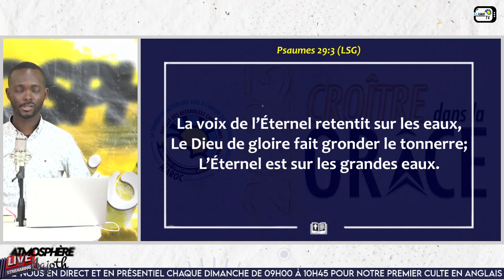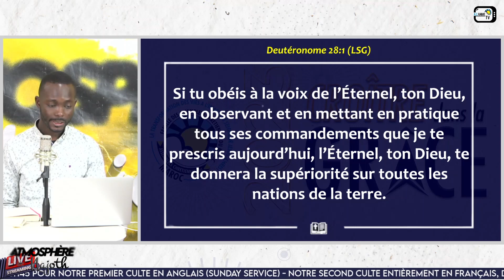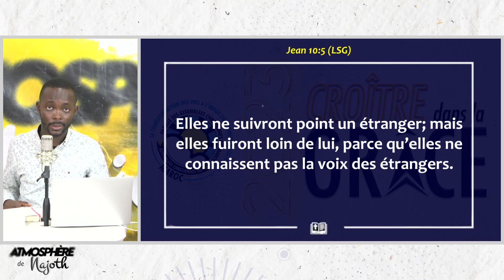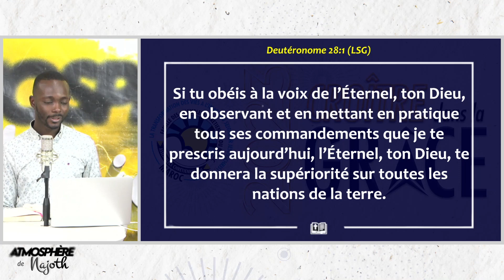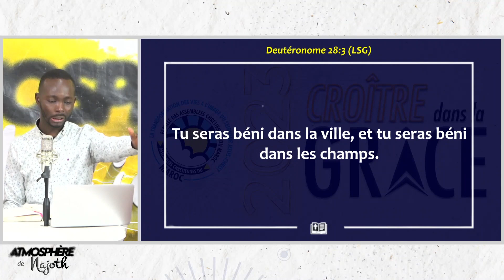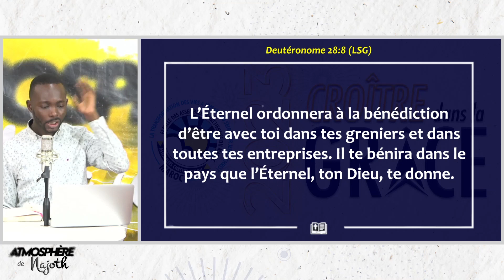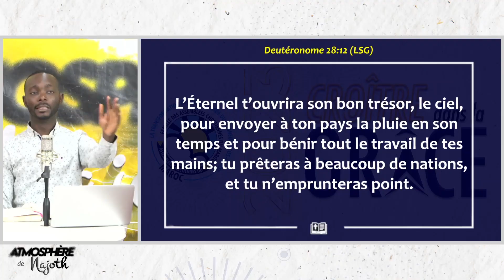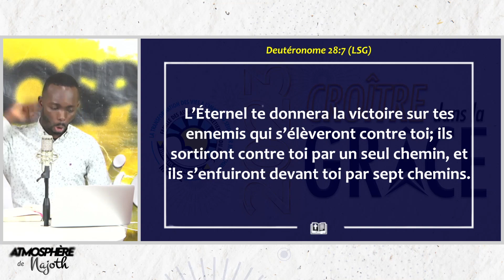ATMOSPHÈRE DE NAJOTH | Lundi en Feu | 08/05/2023 avec le Pro. A. COFIE-AGAMA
"Après cela, je répandrai mon esprit sur toute chair; Vos fils et vos filles prophétiseront, Vos vieillards auront des songes, Et vos jeunes gens des visions. Même sur les serviteurs et sur les servantes, Dans ces jours-là, je répandrai mon esprit.…" (Joël 2.28-29)

"ATMOSPHÈRE DE NAJOTH", un temps de prières, d'adoration et de révélations sur la Parole de DIEU pour comprendre le prophétique selon la pensée de DIEU, afin que nous soyons affermis dans l'Esprit de DIEU

📰 Pour retrouver toutes les autres émissions "Atmosphère de Najoth" 👇🏾